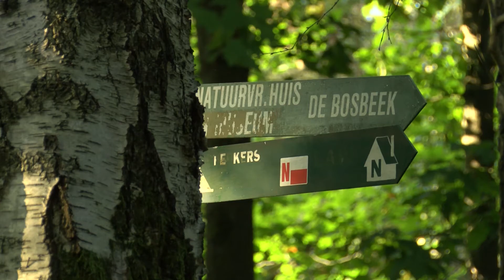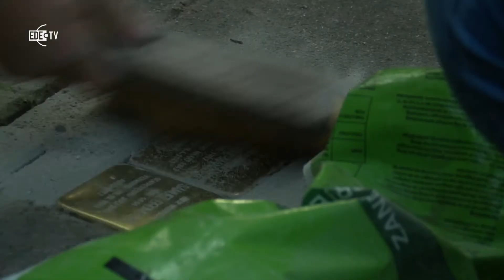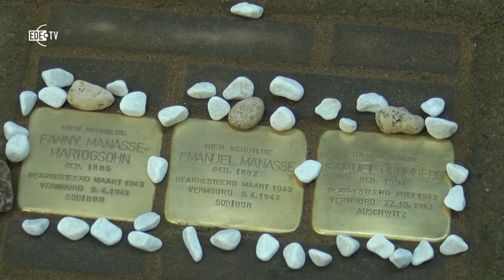Laatste Stolpersteine Bennekom gelegd (EDE TV Nieuws 02-10-2017)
Woensdag 27 september werden in Bennekom de laatste drie Stolpersteine gelegd; steentjes die herinneren aan Joden die tijdens de oorlog zijn weggevoerd en dat niet overleefd hebben. De legging was bij het Nivonhuis. Bij elkaar liggen er nu 24 struikelstenen in en rond Bennekom. De vereniging heeft al reacties op de stenen gekregen.